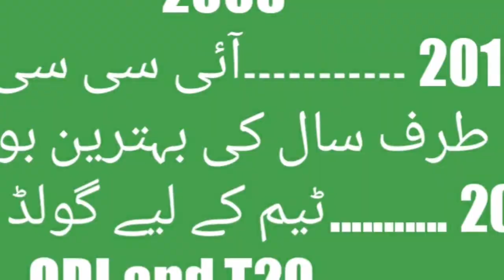Sana Mir ll life style ll House ll Award ll record ll Net worth